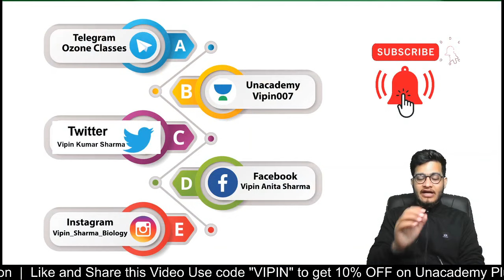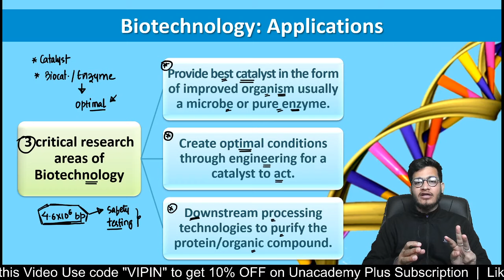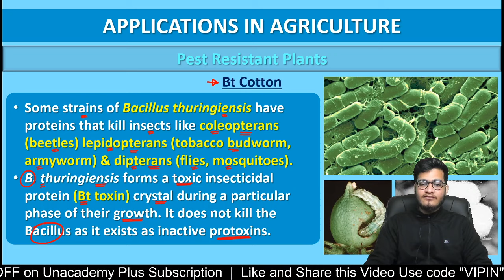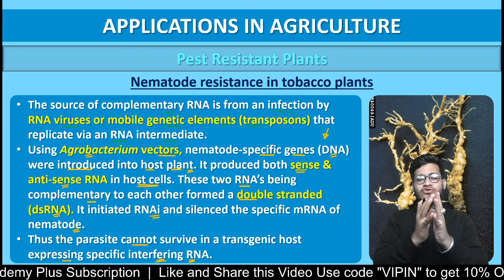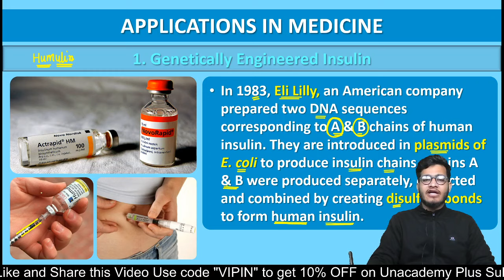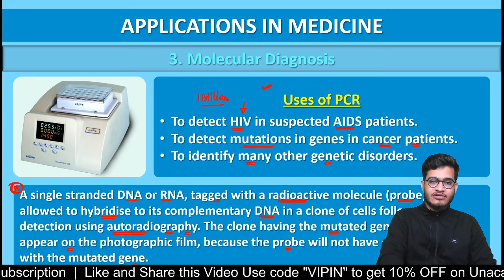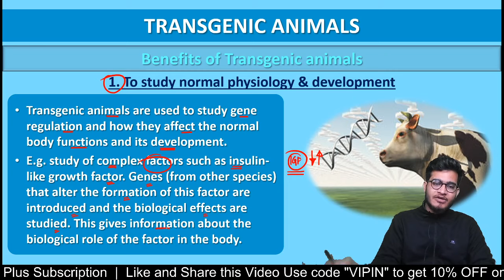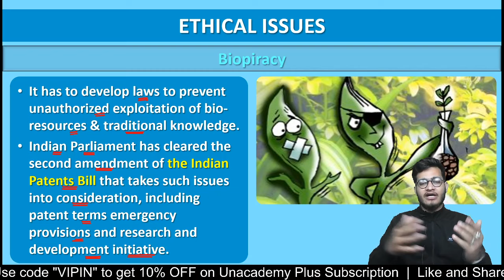Applications of Biotechnology Mega-Marathon | BioBali Series for NEET | 12th Class Biology